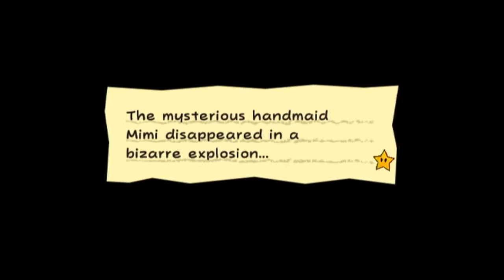Super Paper Mario, Part 9, World 2-3 Rubee Bonanza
I really like that word.  Also a decent chunk of 2-4 is in here.